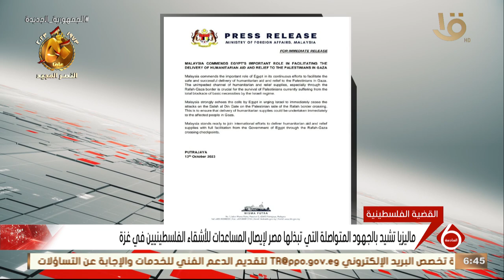ماليزيا تشيد بالجهود المتواصلة التي تبذلها مصر لإيصال المساعدات للأشقاء الفلسطينيين في غزة